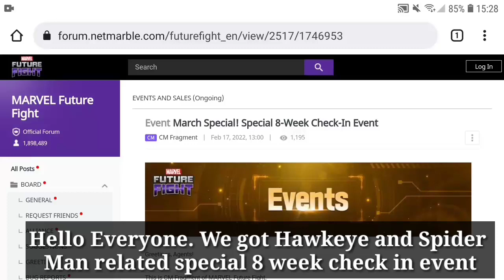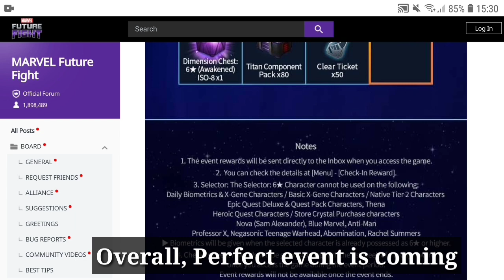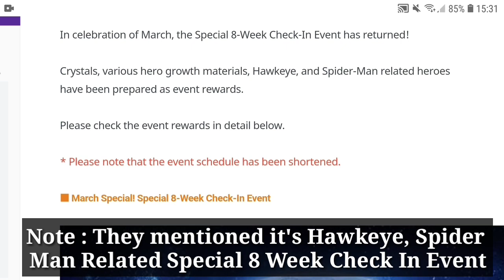Hawkeye and Spider Man Related Special 8 Week Check In Event - Marvel Future Fight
Hawkeye and Spider Man related special 8 week check in event. February 2022